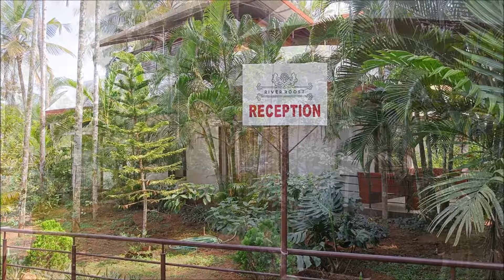Family Picnic to RIVER ROOST RESORT | Enjoyed to the Fullest